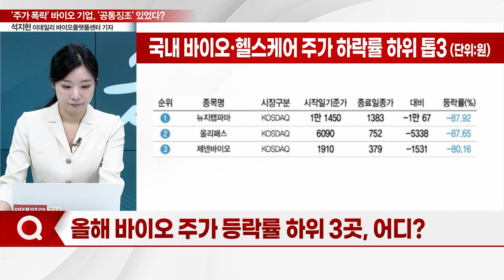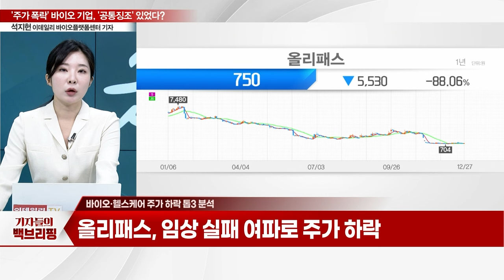'주가 폭락' 바이오 기업... '공통징조' 있었다?_기자들의 백브리핑 (20231227)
Q. 올해 바이오 주가 등락률 하위 3곳, 어디?
Q. 바이오·헬스케어 주가 하락 톱3 분석